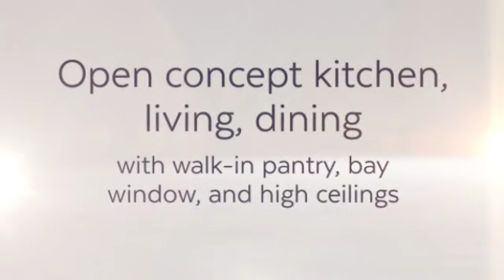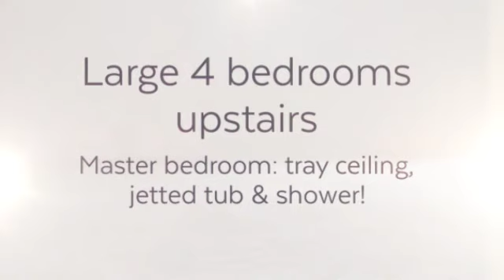19398 Middle Branch Drive - Macomb, MI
Absolutely Gorgeous. Step Inside, You Will Immediately FALL IN LOVE!!! This Beautiful Home is Packed with Upgrades. With Everything From Towering Windows to Incredible Floors, this home is Sure to Hit Everything on Your Wish List... Grand Two Story Foyer Welcomes you into this Comfortably Casual -Elegant Home. Sun Drenched Wall of Windows that Overlooks Your Own Personal Backyard Oasis. Call Karen Jo for Full List of Features.